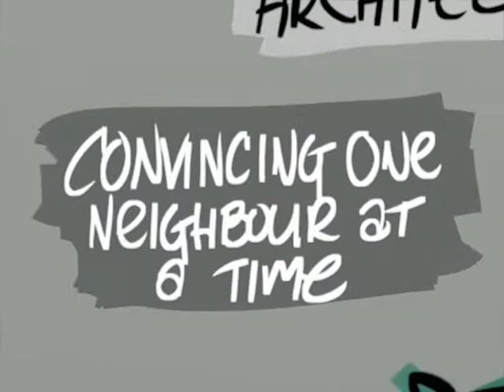Issa Diabate -- 'Ideas Create Opportunity' -- Design Indaba 2014 -- 1 of 8